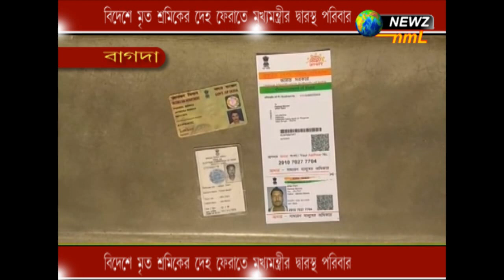বিদেশে মৃত শ্রমিককের দেহ ফেরাতে মুখ্যমন্ত্রীর দ্বারস্থ পরিবার